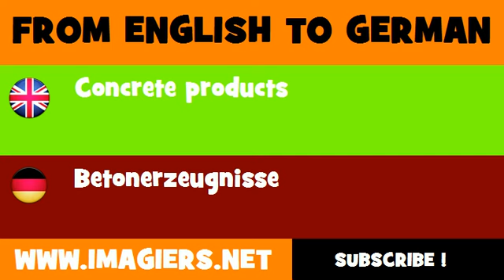DEUTSCH ENGLISCH = Betonerzeugnisse